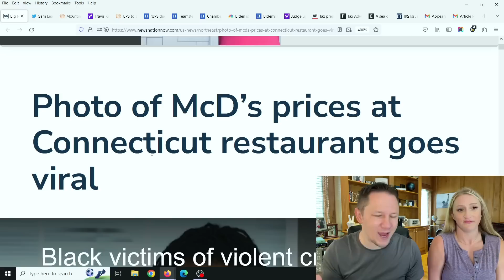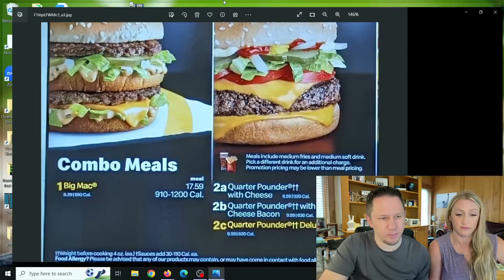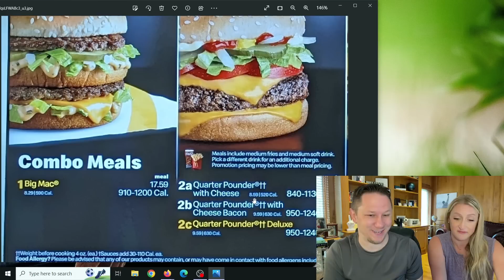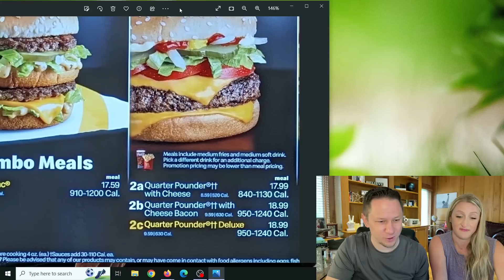People are APPALLED at What is Happening at McDonald's...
People are APPALLED at What is Happening at McDonald's... 💥 Make Sure to watch this video all the way to the end for all the details, and let me know your thoughts in the comments! New Video Updates come out Every Day at 10am, 3pm, and 8pm EST / Eastern Standard Time. Make sure to click the Subscribe button below and then click the bell icon to "All Notifications" so you get reminder notifications for new videos, this way you won't miss out on new videos! Thank you so much!